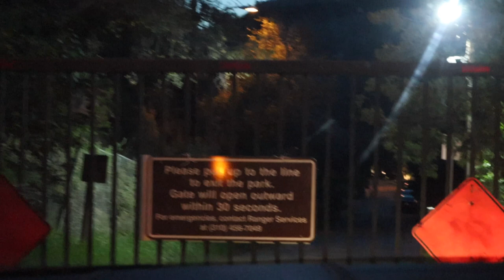Hiking In Beverly Hills ?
Noisecash:NateVlog

Twins:
Shantographie
_Nerc.S._

Franklin Canyon Park

Franklin Canyon Park rests on 605 acres near the center of Los Angeles between the San Fernando Valley and Beverly Hills. Within the park boundaries are chaparral, grasslands and oak woodlands, a three-acre lake, an ADA-accessible duck pond, expansive picnic grounds, and over five miles of hiking trails. The lake and pond serve as permanent and seasonal home for birds in the Pacific flyway. Park features include the Sooky Goldman Nature Center, the Sam Goldman Amphitheater, and the Eugene and Michael Rosenfeld Auditorium.

The park has a history steeped in the forces that created the bustling metropolis of Los Angeles—oil and water. In 1914, William Mulholland and the Los Angeles Department of Water and Power (DWP) began construction of a reservoir in upper Franklin Canyon to distribute water newly brought from the Owens Valley. The family of oil baron Edward L. Doheny used the canyon as a summer retreat and a place to graze and water their cattle. The Doheny family built the Spanish style home in lower Franklin Canyon in 1935.

During the 1970’s the canyon was set for development when conservationist Sooky Goldman and Congressman Howard Berman encouraged the Department of Water and Power and the National Park Service to make Franklin Canyon a park. The National Park Service purchased the Franklin Canyon Ranch in 1981 as part of the Santa Monica Mountains National Recreation Area. That year, the William O. Douglas Outdoor Classroom—named for the Supreme Court justice and environmentalist whose eloquence on behalf of America’s wildlands will long be remembered—began the continuing service of providing educational programs to the public and local schools. Today, the Mountains Recreation and Conservation Authority manages daily park operations in Franklin Canyon.

For information about facillities and hosting a special event in Franklin Canyon.

Trails
Discovery Trail: 0.3 miles round trip, easy— Loops through the black walnut woodland along the canyon bottom.

Hastain Trail: 2.3 miles round trip, moderate to strenuous—Rising steadily on a fire road through a chaparral covered slope, you will arrive at an overlook offering views of the lower canyon, west Los Angeles and, on a clear day, the Pacific Ocean. From there, the trail drops down to a single track trail to the lawn at the Ranch Area next to the old Doheny house.

Berman Trail: 1 mile to Mulholland Drive, moderate to strenuous—Allows you to hike across the Santa Monica Mountains from Franklin Canyon to Coldwater Canyon Park and Wilacre Park.